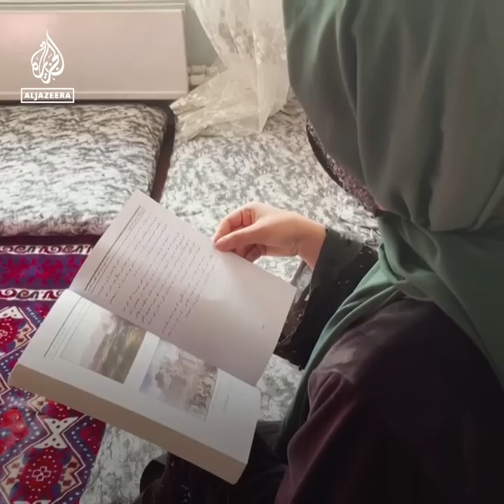Afghan professor shreds university diplomas on live TV | Al Jazeera Newsfeed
Watch the moment a Kabul university professor rips up his university diplomas on live TV, in condemnation over the Taliban’s ban on women attending university.